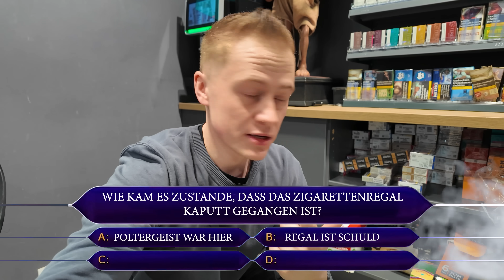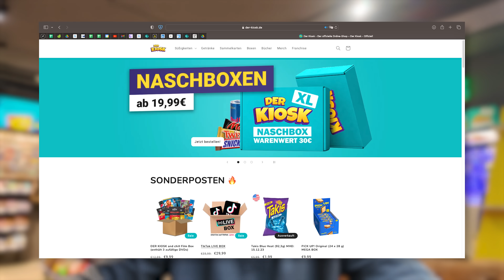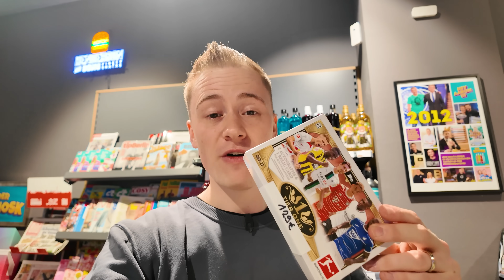Umsatz, HYPE Produkte & BELIEBTESTE Projekte! So war 2023 für DER KIOSK